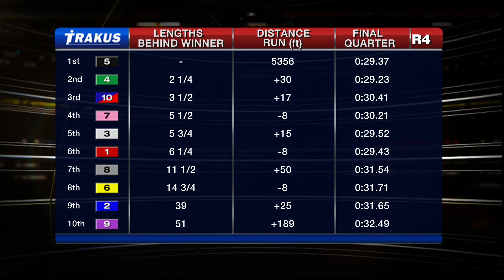Woodbine, Sbred, Oct. 31, 2014 Race 4